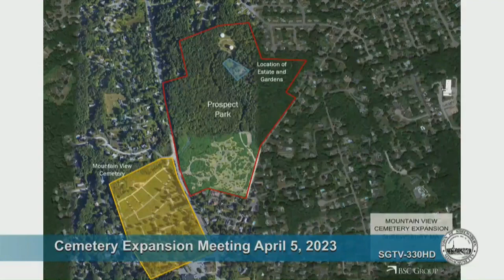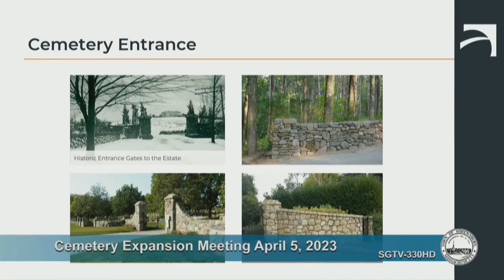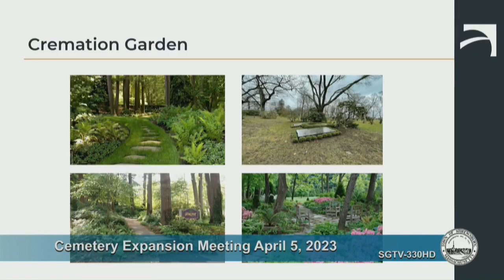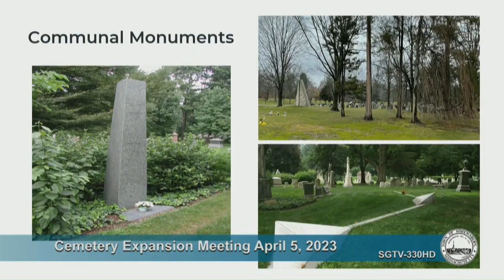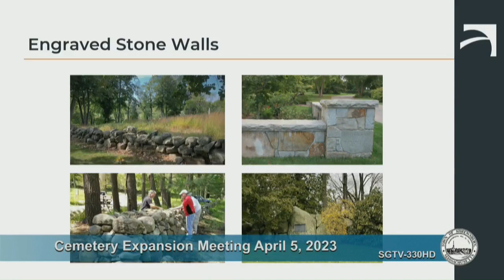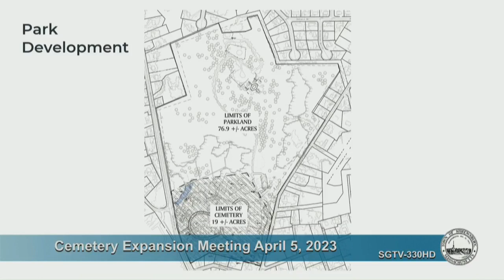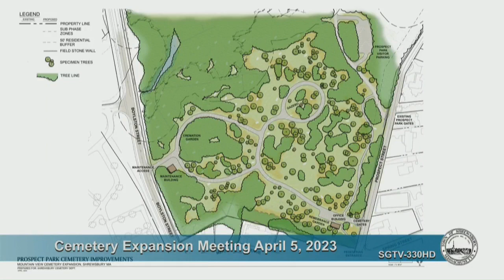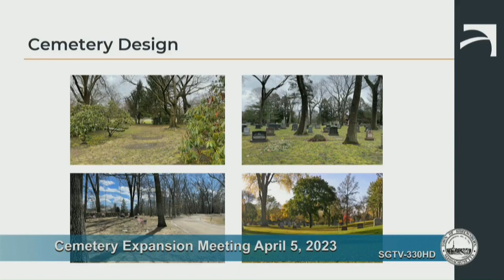Cemetery Expansion Public Meeting - April 5, 2023